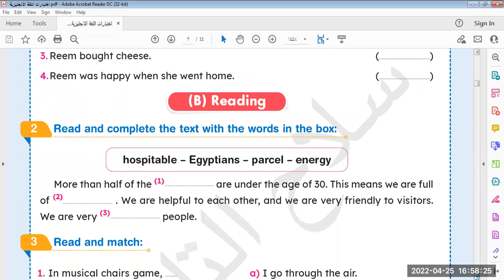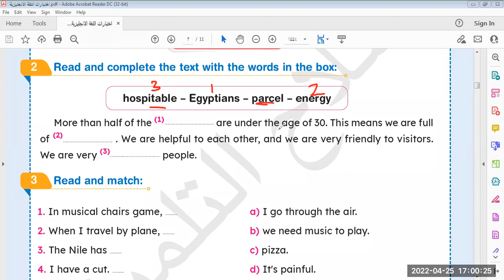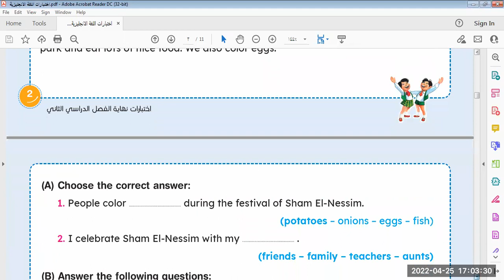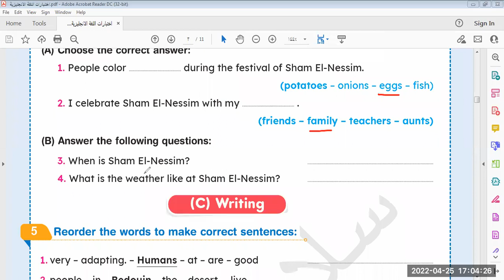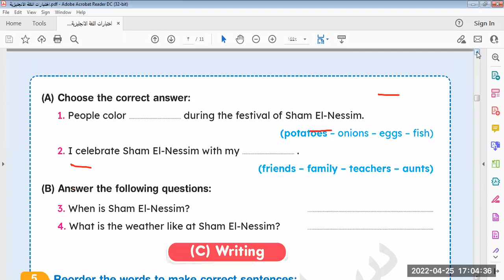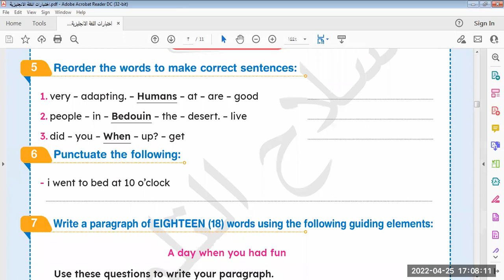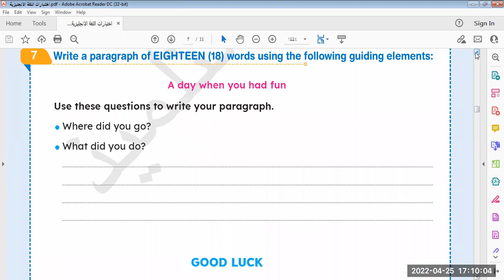انجلش جريد 4 مراجعة عامة علي المنهج كامل ... مراجعة شاملة وحل الامتحانات مع الشرح .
انجلش جريد 4 مراجعة عامة علي المنهج كامل
 ... مراجعة شاملة وحل الامتحانات مع الشرح
مراجعة علي المنهج كامل من خلال حل الامتحاناتلينك صفحتي علي الفيس 👇👇